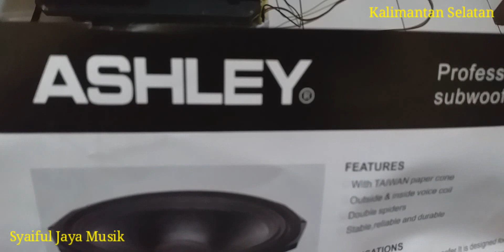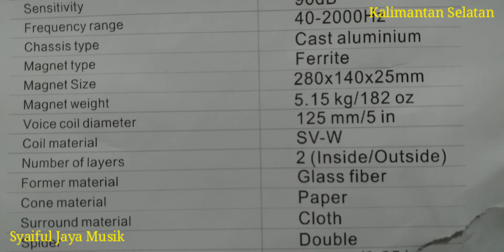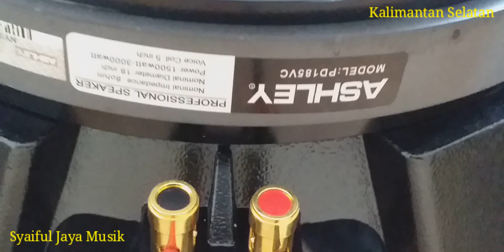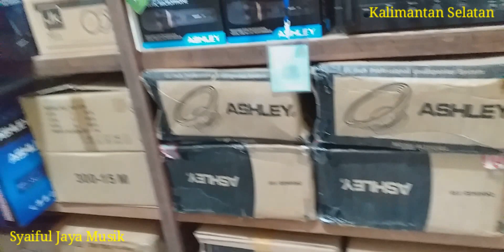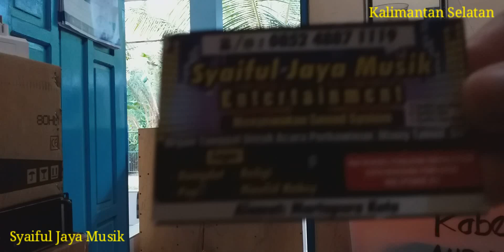Speaker BALAP Terlaris Ashley PD185VC Suara Bass Nya Empuk